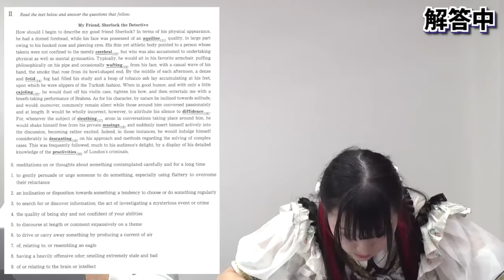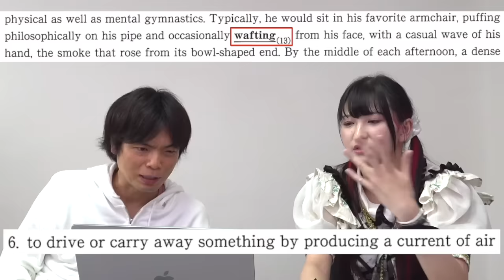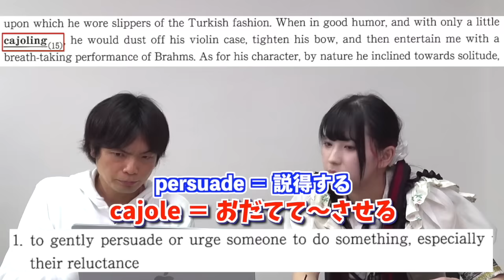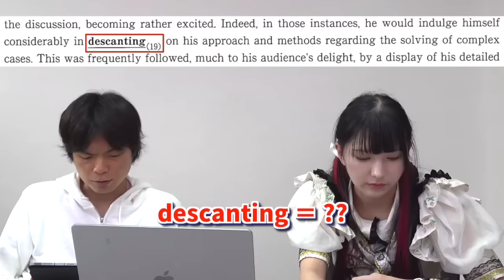【激ムズ】慶應法学部の語彙問題にネイティブが挑む【英検1級より難しい】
【日本最難関】早稲田大学理工学部の英語にアメリカ人が挑む

‹出演者情報›
もりてつ
発音指導士